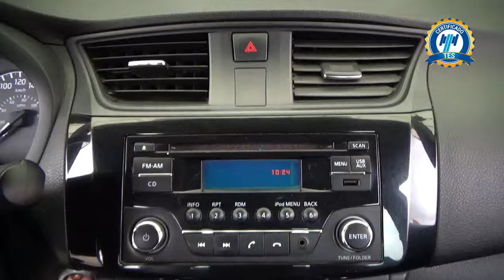Nissan / Sentra / 2019 - 29153